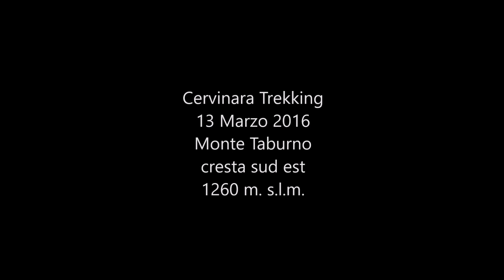Cervinara trekking terza escursione cresta sud est monte Taburno 1260 m s.l.m.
cresta sud est monte Taburno 1260 m s.l.m.